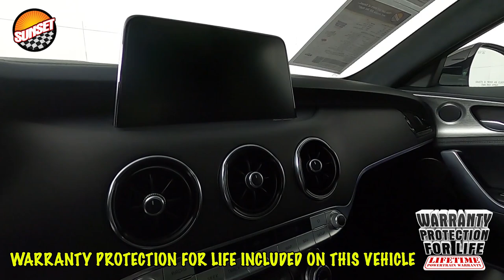2018 Kia Stinger GT2 Sedan KNAE55LC3J6038926